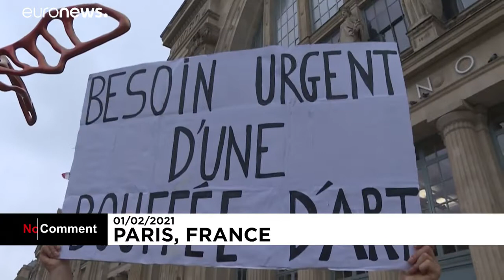نمایش اعتراضی به «خفگی آرام فرهنگی» در خیابان‌های پاریس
جمعی از هنرمندان فرانسه اخیرا در نمایش‌های خیابانی، توجهات عمومی را به آسیب‌هایی جلب کردند که در اثر شیوع ویروس کرونا به فرهنگ شهر پاریس وارد شده است.